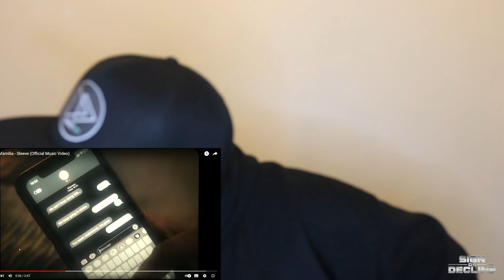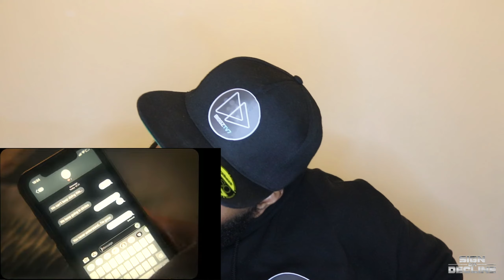Miss Lafamilia - Sleeve || Sign Or Decline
Check out my Sign Or Decline reaction video to Miss Lafamilia's new song called Sleeve. Miss Lafamilia is talented in her singing capabilities as her rapping so when I heard 10 seconds of this song I knew I had to turn on my camera, but would this R&B song be enough that I would Sign Or Decline.

🎹 Intro by: Flashy Nizz